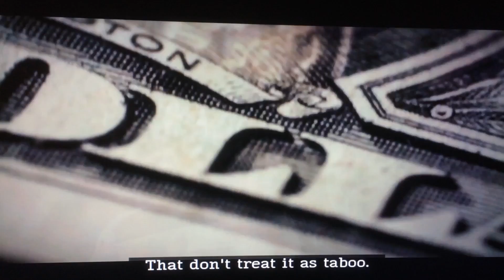My thesis on the power of sex addiction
Clip from Addicted to Porn, Chasing the Cardboard Butterfly